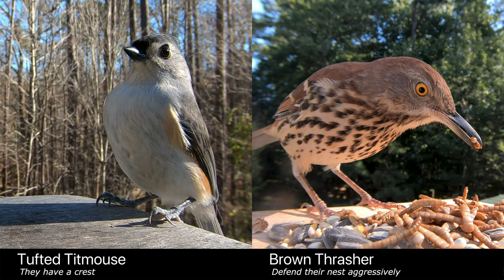Birds Walking Down Flashcards! See if you can identify the birds before the answer appears?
Birds Walking Down Flashcards! See if you can identify the birds before the answer appears? Improve your birding skills.

National Geographic Backyard Guide to the Birds of North America
GoPro Hero 8
Backyard Birds 1000 Piece Jigsaw Puzzle